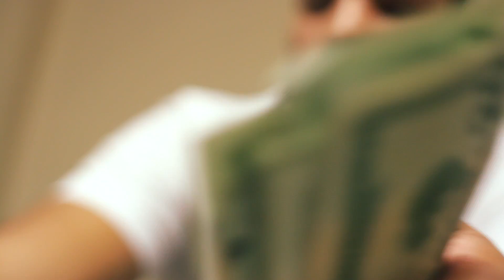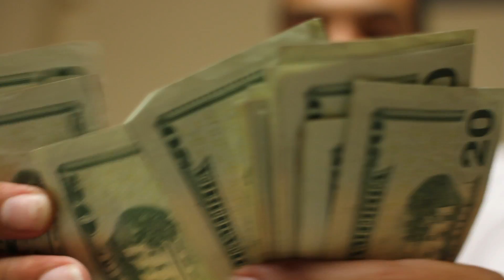RonG ft. Rellz - lets get it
Directed by Johan Trevino